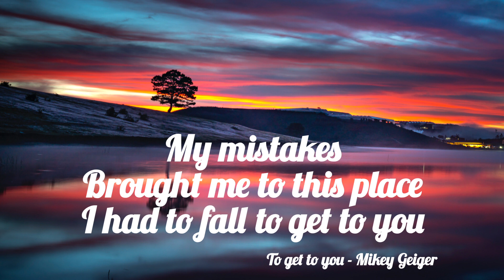To Get To You - Mikey Geiger (Lyrics) Happy Music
Lyrics:

I’ve been
Waiting
For somebody just like you

Hoping
Praying
Run away to something new

My mistakes
Brought me to this place
I had to fall to get to you

I’ve been
Waiting

Hoping
Praying